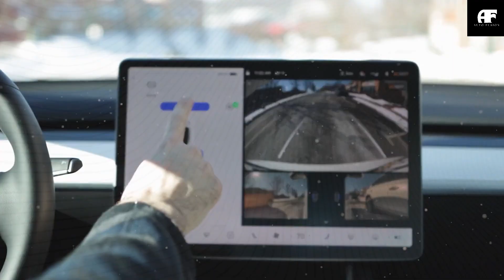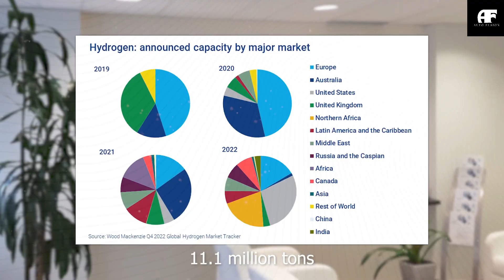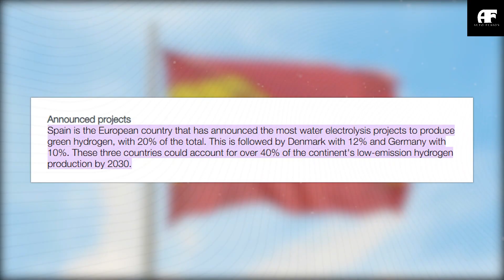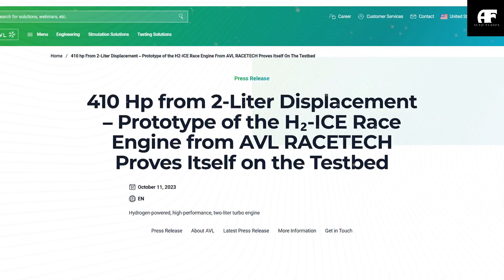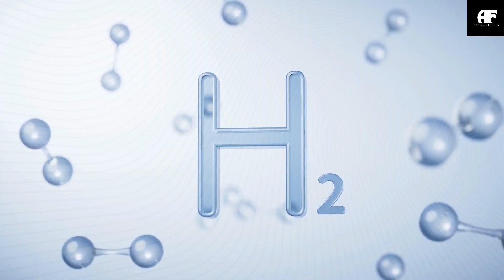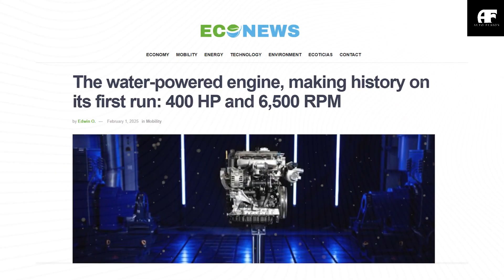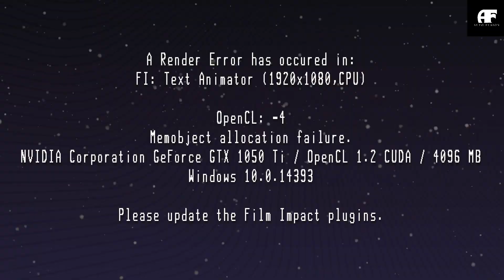BREAKING: Elon Musk Unveils Tesla's Revolutionary New Water Engine. Industry Stunned!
00:10 Intro
00:58 What Makes Tesla's Water Engine So Revolutionary?
06:49 How Will the Water Engine Transform Tesla's 2025 Vehicles?
11:44 How Has Elon Musk Changed His Strategic Direction?
15:16 Outro
IT HAPPENED! Elon Musk Announces Tesla All-New Water Engine. SHOCKING Entire Industry .In a stunning announcement that has left automotive experts speechless, Elon Musk revealed Tesla's development of a groundbreaking hydrogen-powered water engine. This unexpected move could completely transform the electric vehicle landscape as we know it. The revolutionary technology might soon be integrated into Tesla's upcoming 2025 lineup, including the highly anticipated Model Q, the rugged Motorhome, and even the commercial-grade Semi.

IT HAPPENED! Elon Musk Announces Tesla All-New Water Engine. SHOCKING Entire Industry . Have you been holding off on purchasing an electric vehicle due to range anxiety? Could Tesla's water engine technology finally convince you to make the switch from your gas-guzzler? Are you wondering how this new propulsion system might affect the value of your current Tesla investment? We'll dive into all these questions and more in today's video.

IT HAPPENED! Elon Musk Announces Tesla All-New Water Engine. SHOCKING Entire Industry . What Makes Tesla's Water Engine So Revolutionary?
Tesla's new Water Engine isn't just another innovation—it represents a complete reversal of Elon Musk's long-standing opposition to hydrogen technology. The shocking announcement reveals Tesla is now testing an advanced hydrogen engine featuring a sophisticated water injection system, marking what industry insiders are calling Musk's most unexpected pivot to date. The technology appears to build upon groundbreaking work similar to what Austrian firm AVL Racetech developed in partnership with Hungary's HUMDA laboratory, where engineers successfully created a high-performance hydrogen internal combustion engine enhanced with water injection capabilities.
This technological breakthrough comes amid a global surge in hydrogen energy investments, with Wood Mackenzie data showing hydrogen-related projects reached a production capacity of 11.1 million tons annually by the end of 2022. Spain alone accounted for 20% of the world's new hydrogen projects completed in the first quarter of 2022, demonstrating the momentum behind hydrogen as a powerful energy investment. What makes Tesla's approach different is how it leverages hydrogen's benefits while addressing its typical performance limitations through the innovative water injection system. The result is a power output that reportedly shatters previous records for hydrogen propulsion systems, potentially making it a viable alternative to both traditional electric vehicles and conventional internal combustion engines.